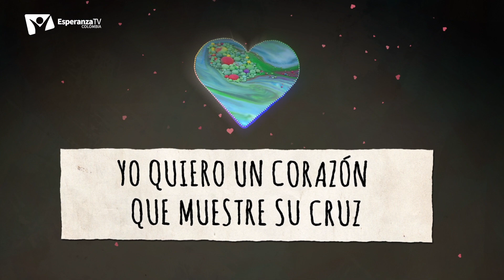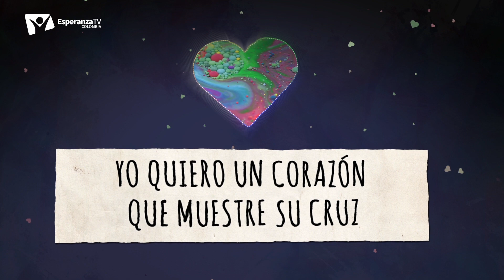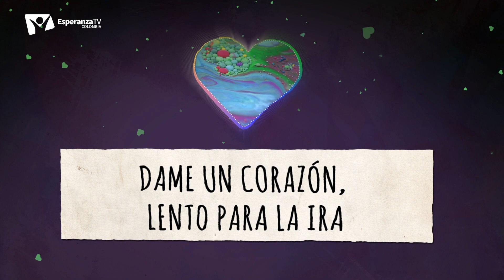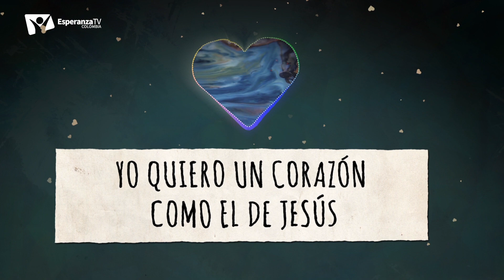Un corazón como el de Jesús - CD JOVEN - Pista Lite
Playlist Spotify cantado y pista